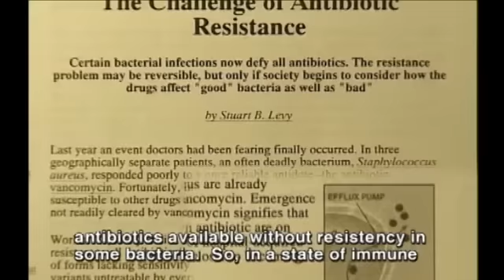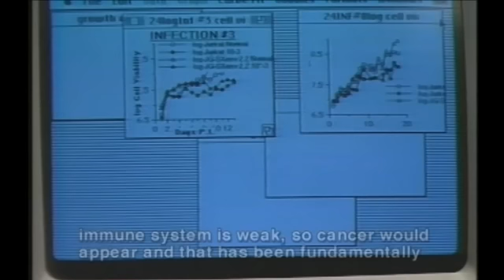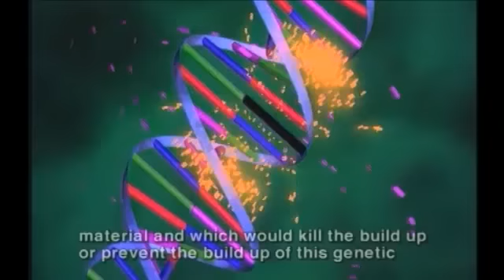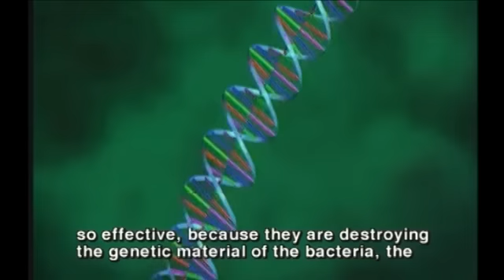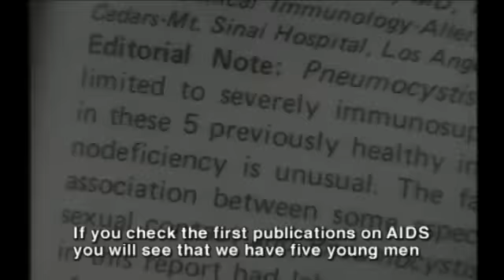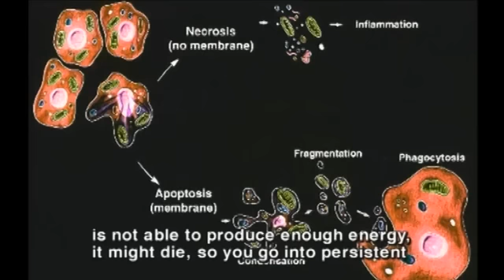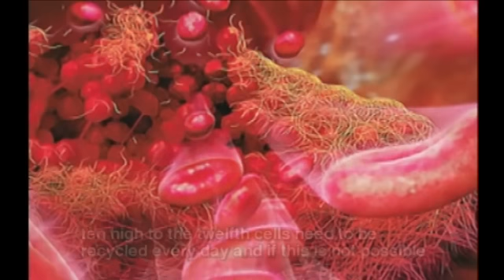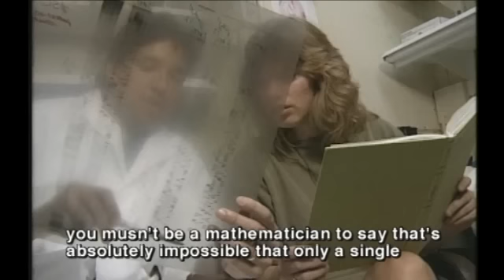Dr. Stefan Lanka (Snippets) "hiv aids = death?"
Dr. Stefan Lanka, virologist and molecular biologist, is internationally mostly known as an "AIDS dissident" (and maybe "gentechnology dissident") who has been questioning the very existence of "HIV" since 1994.

snippets from Gary Nulls Deconstructing The Myth of AIDS